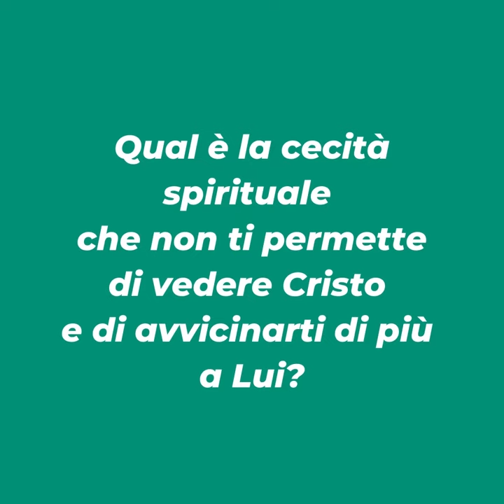Parole di Avvento 2021 ▪ venerdì 3 dicembre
📖 Mt 9,27-31
Gesù guarisce due ciechi che credono in lui.

I miracoli si manifestano quando crediamo veramente in Dio.
Perché la nostra fede non produce miracoli nella vita di ogni giorno?
Perché tante volte professiamo la nostra fede solo a parole e non con le opere.
Perché prendiamo decisioni che ci allontanano da Dio, seguendo lo spirito del mondo.
Come aumentare la nostra fede? Preghiamo e viviamo la nostra vita assumendo decisioni che ci portano vicino al Cuore Divino di Dio.

▪ 𝑯𝒂𝒊 𝒎𝒂𝒊 𝒔𝒑𝒆𝒓𝒊𝒎𝒆𝒏𝒕𝒂𝒕𝒐 𝒎𝒊𝒓𝒂𝒄𝒐𝒍𝒊 𝒅𝒊𝒗𝒊𝒏𝒊 𝒏𝒆𝒍𝒍𝒂 𝒕𝒖𝒂 𝒗𝒊𝒕𝒂?
▪ 𝑸𝒖𝒂𝒍 è 𝒍𝒂 𝒄𝒆𝒄𝒊𝒕à 𝒔𝒑𝒊𝒓𝒊𝒕𝒖𝒂𝒍𝒆 𝒄𝒉𝒆 𝒏𝒐𝒏 𝒕𝒊 𝒑𝒆𝒓𝒎𝒆𝒕𝒕𝒆 𝒅𝒊 𝒗𝒆𝒅𝒆𝒓𝒆 𝑪𝒓𝒊𝒔𝒕𝒐 𝒆 𝒅𝒊 𝒂𝒗𝒗𝒊𝒄𝒊𝒏𝒂𝒓𝒕𝒊 𝒅𝒊 𝒑𝒊ù 𝒂 𝑳𝒖𝒊?